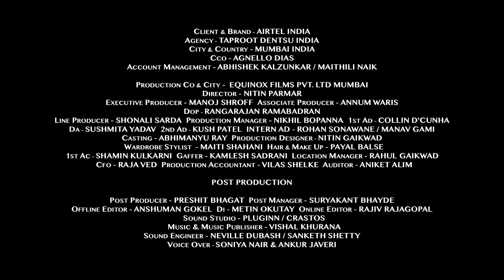Airtel - Value Pricing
Client & Brand - Airtel India
 Agency - Taproot Dentsu India
 City & Country - Mumbai India
 CCO - Agnello Dias
 Account Management - Abhishek Kalzunkar, Maithili Naik

 Director - Nitin Parmar
 Executive Producer - Manoj Shroff
 Associate Producer - Annum Waris
 DoP - Rangarajan Ramabadran
 Line Producer - Shonali Sarda
 Production Manager - Nikhil Bopanna
 1st AD - Collin D'cunha
 DA - Sushmita Yadav
 2nd AD - Kush Patel
 Intern AD - Rohan Sonawane / Manav Gami
 Casting Director - Abhimanyu Ray
 Production Designer - Nitin Gaikwad
 Wardrobe Stylist  - Maiti Shahani
 Hair & Make-Up - Payal Balse
 1st AC - Shamin Kulkarni
 Gaffer - Kamlesh Sadrani
 Location Manager - Rahul Gaikwad
 CFO - Raja Ved
 Production Accountant - Vilas Shelke
 Auditor - Aniket Alim

 Post Production

 Post Producer - Preshit Bhagat
 Post Manager - Suryakant Bhayde
 Offline Editor - Anshuman Gokel
 DI - Metin Okutay
 Online Editor - Rajiv Rajagopal
 Sound Studio – Pluginn, Crastos
 Music & Music Publisher - Vishal Khurana
 Sound Engineer - Neville Dubash, Sanketh Shetty
 Voice Over - Soniya Nair & Ankur Javeri